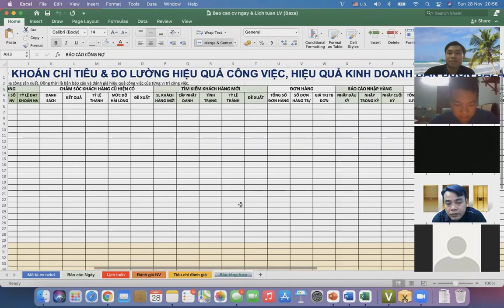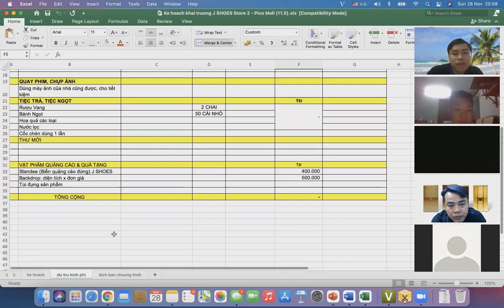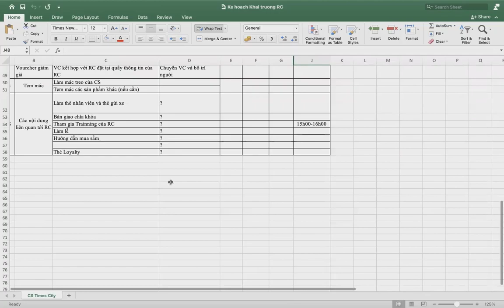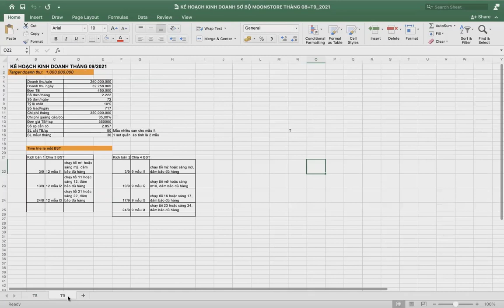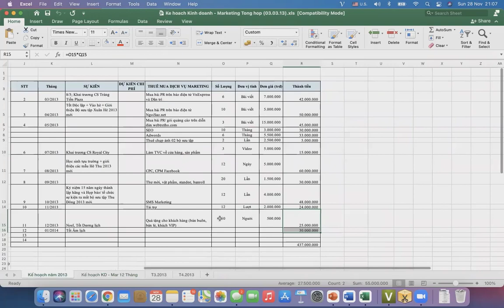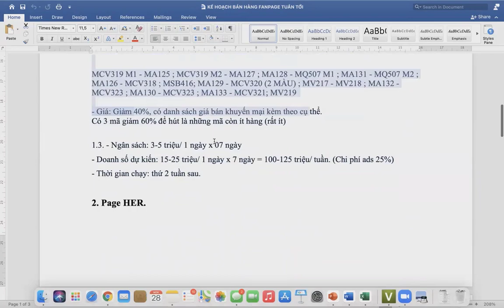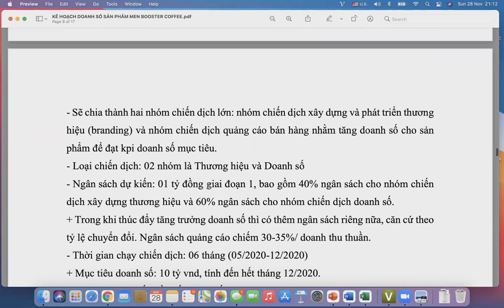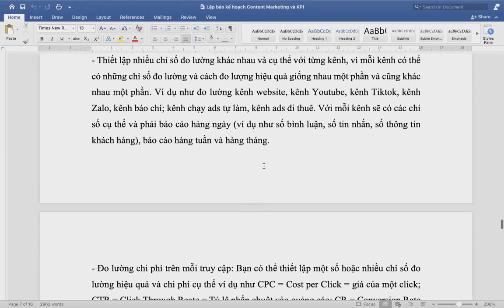Các bản mẫu lập kế hoạch công việc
2. Khóa học Marketing ngành làm đẹp, spa, thẩm mỹ viện, mỹ phẩm: Marketing ngành làm đẹp, spa, thẩm mỹ viện, mỹ phẩm

Trụ sở: 3A/19, 59 Lê Đức Thọ, Nam Từ Liêm, HN